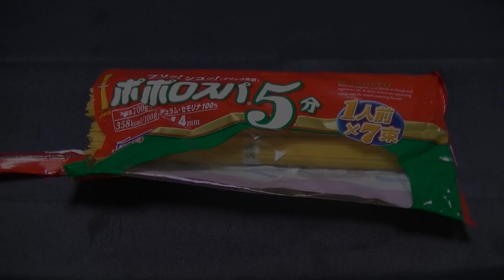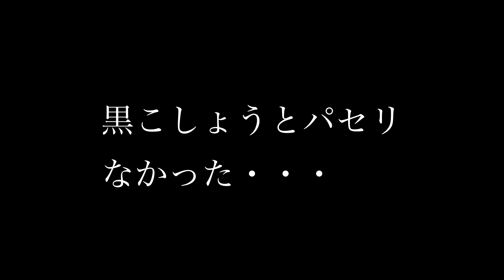カルボナーラ ２０２０年５月２４日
材料
麺２束
卵３つ、黄身１つ
醤油大さじ３
だし少々
にんにく少々
ソーセージ３本

★あるといいかも
ベーコン
粉チーズ
鷹の爪
塩こしょう
パセリ